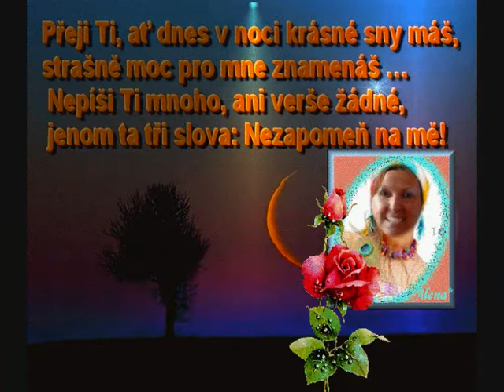♥~♥~♥ Pro mé známé neznáme!♫ ◘ ♫ Alena♥~♥~♥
Ahoj,není tu nic zajímavého,pouze já a jen já:-) a moje tvorba...Kdo chce,může se podívat zdravím Alena!
Mládí je nejkrásnější dobou života, škoda že musíme nejdříve zestárnout, abychom to poznali. Hezký den !

|. .l l__
|. Borovička. | ||'|"""l__